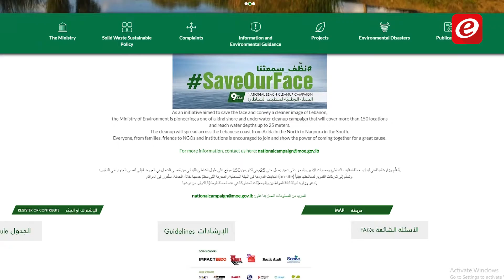"نظف_سمعتنا" تجتاح مواقع التواصل.. فما هي خفاياها؟